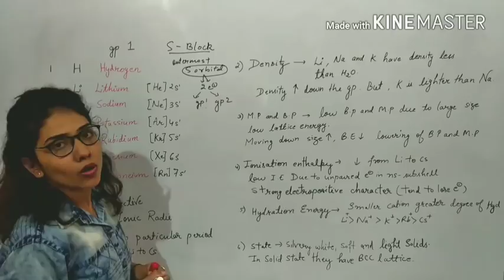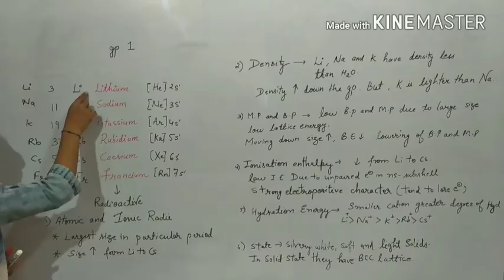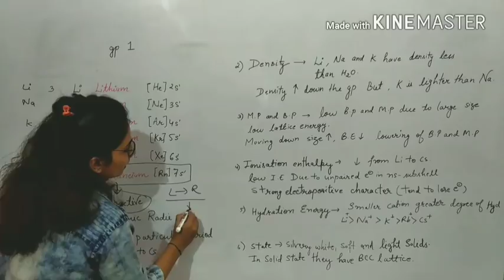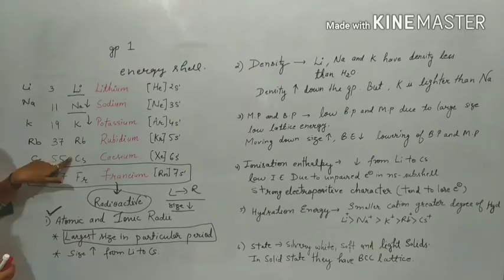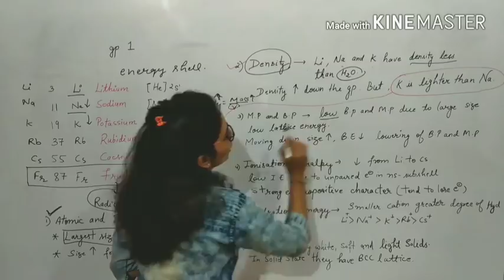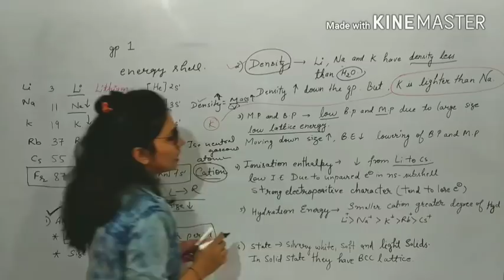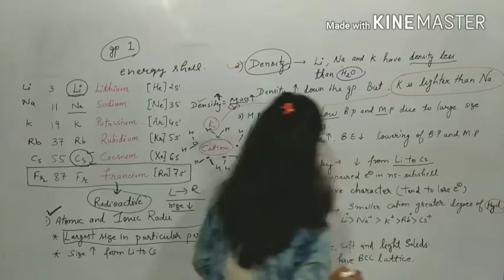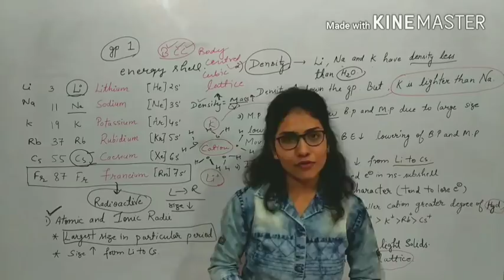Detailed lecture on S-block elements (group-1) by Pooja Sharma